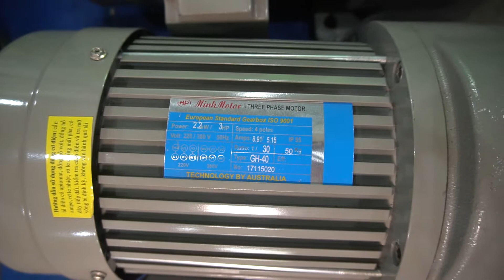Mo to giam toc 2.2kw ti so truyen 30, 0981676163 Minhmotor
Các loại motor điện đẳng cấp quốc gia, chất lược quốc tế, mang thành công cho mọi ngành nghề. 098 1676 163